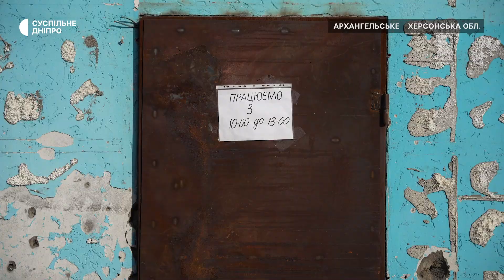Сім місяців терору: як в Архангельському жили під окупацією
У селищі Архангельське на Херсонщині зараз живе до 80 людей. До російської окупації тут було майже 3 тисячі жителів. Половина будинків – зруйновані чи пошкоджені ворожими снарядами. Окупанти вбивали, катували та грабували людей. Тіла місцеві вимушені були ховати на подвір’ях будинків. Росіяни не випускали із селища, людям доводилося тікати через річку на човнах.